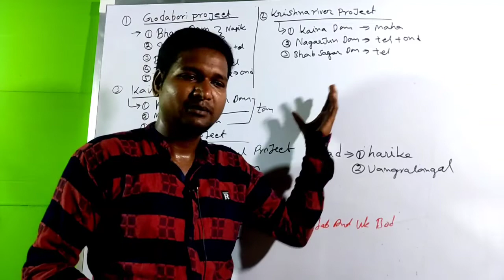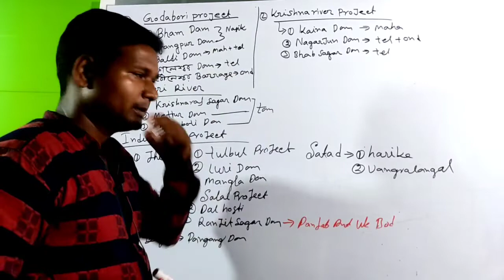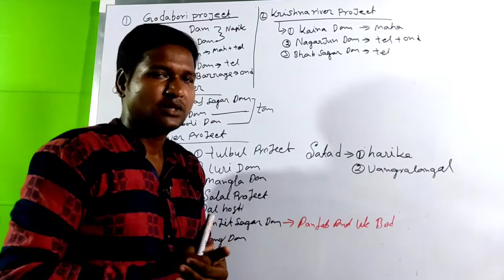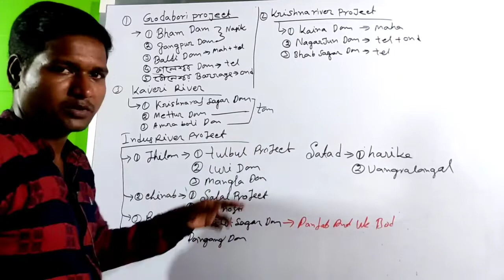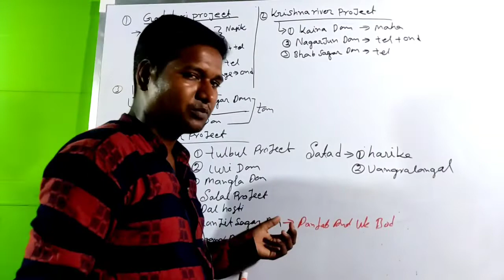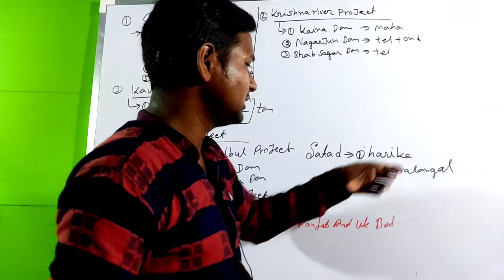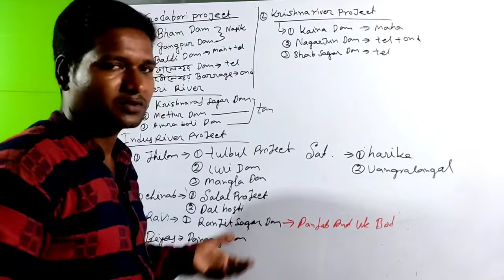MULTIPURPOSE RIVER PROJECT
multipurpose river valley project ।
multipurpose river valley project of india
multipurpose river valley project class 10
multipurpose river valley project in bengali
বহু মুখী নদী পরিকল্পনা ।
বিভিন্ন গুরুত্ব পূর্ণ বাঁধ ।
@Guarantee Success